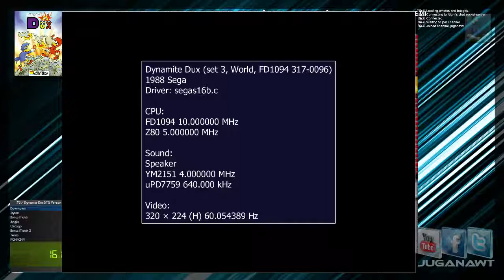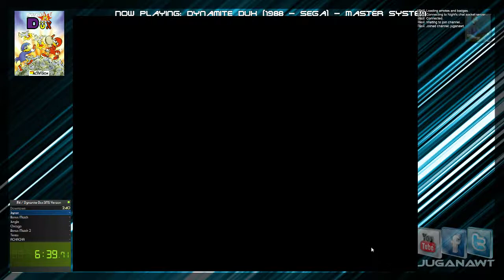Let's Speedrun: Dynamite Dux Sega Master System - 1 Credit Clear!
Oh, if only my clock was working properly!

This is a new Personal Best time for Dynamite Dux, performed LIVE on defaults settings on a Sega Master System. --

All footage and gameplay was created by me purely for this video.

This is my review of the game and not an upload of the game in it's entirety. The clips used are heavily edited and most of them narrated over the top of, showing only amounts that are necessary for me to be able to make my points about the game.